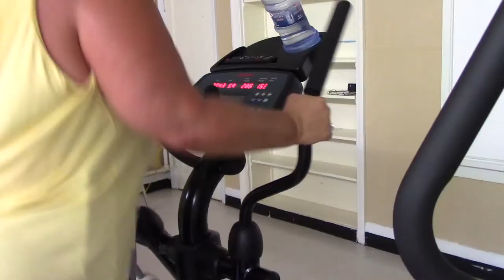LiveWell Colorado: Huerfano County: "Our Community Stories" 2017 | Kaiser Permanente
LiveWell Colorado is one of eight participating nonprofits in Kaiser Permanente's fourth annual "Our Community Stories" storytelling challenge grant. Here's more on LiveWell Colorado: LiveWell Colorado increases access to healthy eating and active living by removing barriers that inequitably and disproportionately affect low-income communities and people of color.